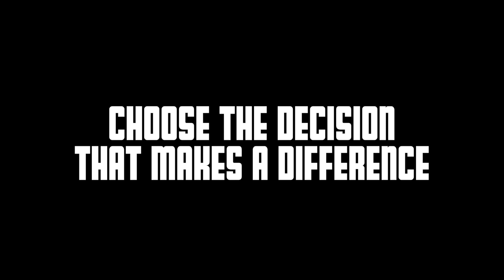Camp Caudle Intern Recruit Video 2018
Interviews with interns from 2017 summer. Camp Caudle is a place where you belong. Sign up on our Summer Staff